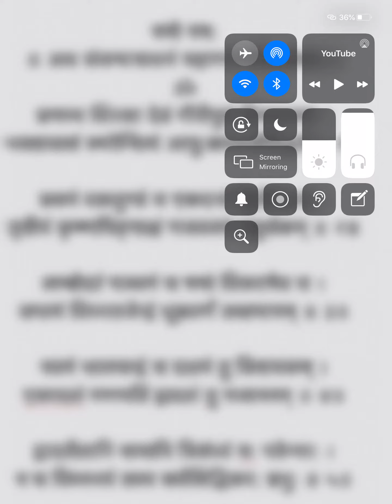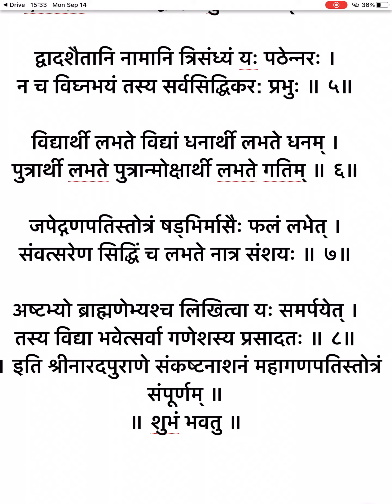संकष्टनाशनं महागणपतिस्तोत्रम् - प्रणम्य शिरसा देवम्